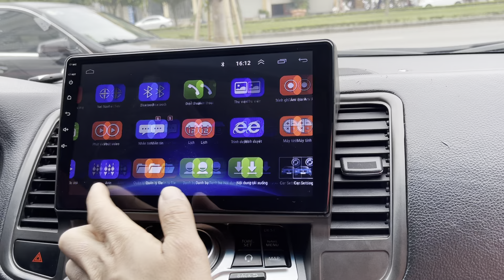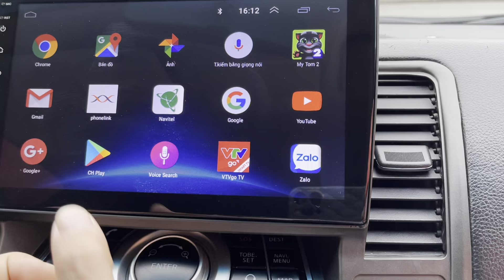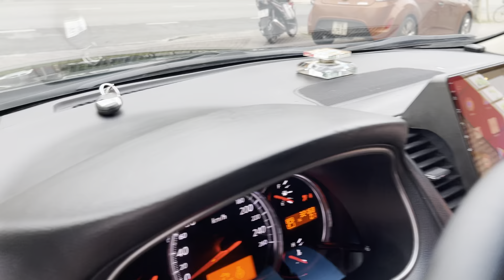Xe hạng D hơn CAMRY vừa chạy sướng vừa dáng đẹp , các bác trả giá em đi !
Nissan teana dố tự động , nhập khẩu , 2.0
Xe chất , máy số và keo chỉ zin
Giá 340 tr còn giảm sâu